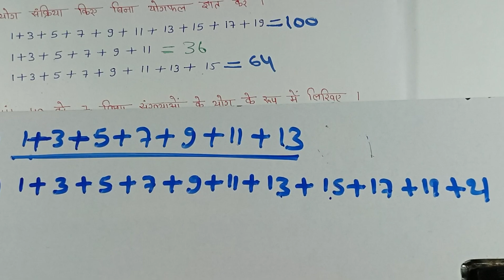Class-8th वर्ग और वर्गमूल (Square and Square Root) K.C.Sinha Math Solution Ex-3.1 (Q 21 to 23 )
वर्ग किसे कहते हैं
पूर्ण  वर्ग  संख्या
पूर्ण  वर्ग  संख्या की पहचान
पूर्ण  वर्ग  संख्या किसे कहते हैं
पूर्ण  वर्ग  संख्या कैसे निकाले
पूर्ण  वर्ग  संख्या कैसे पहचाने
पूर्ण  वर्ग  संख्या  कैसे ज्ञात करें
पूर्ण  वर्ग  संख्या क्या होती है

Varmul Nikalna
Vargmul Bhag Vidhi Se
Varg Vargmul
Vargmul Kya hota hai

क्लास 8 वर्गमूल
क्लास 8 वर्ग और वर्गमूल
वर्ग वर्गमूल
वर्गमूल क्या होता हैं
वर्गमूल क्या है

Dr Kc Sinha Mathematics Class 8
Dr Kc Sinha Class 8 Math Solution
Class 8 Student Friends Math
Doctor Kc Sinha Class 8th Ka Math
Kc Sinha Class 8 Math Solution
Varg 8  Ka Math
Varg 8 Ka Ganit

Dr k c Sinha Mathematics Class 8 3.1
Kc Sinha Math Class 8 Exercise 3.1
Varg 8 Ka Math 3.1
Saral Ganit Class 8 Exercise 3.1
Class 8 Ka Math 3.1
Class 8 Ka Math Chapter 3.1
Class 8 Kc Sinha 3.1
Students Friends Math Book Class 8 Chapter 3.1